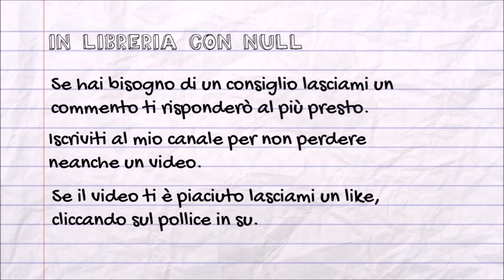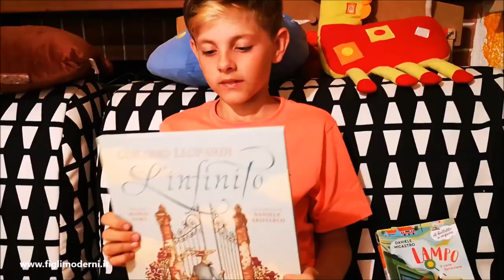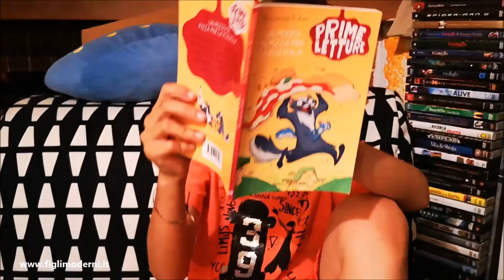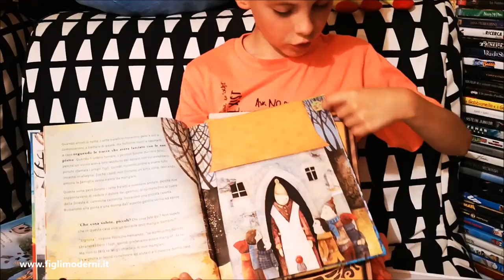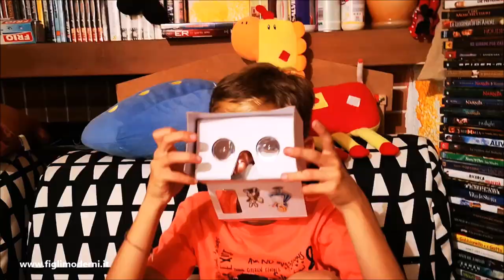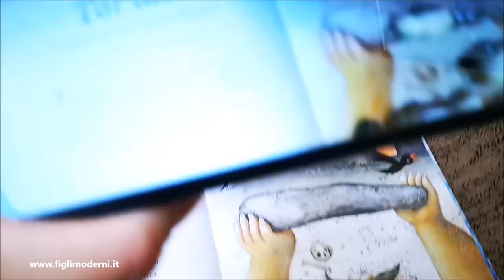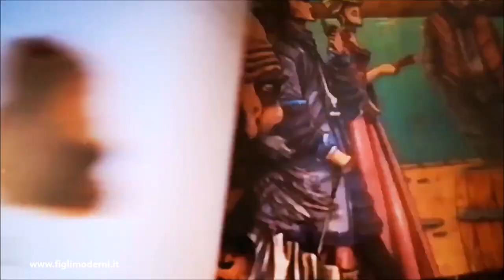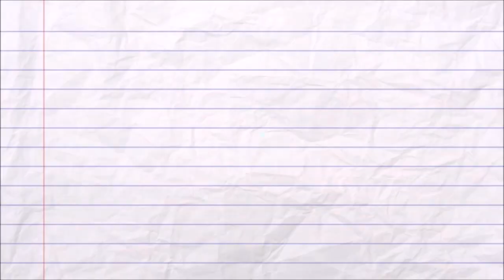10 libri da portare in vacanza. Consigli di lettura per l'estate 2019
Oggi vi consiglio 10 libri da portare con voi in vacanza Ce n'è davvero per tutti i gusti, anche per chi preferisce il cellulare al leggere libri e infine una fantastica challenge Tuttipazziperlapuzzola.

Qui di seguito vi lascio i titoli:

Elio elettrone e l’invasione aliena di Daniele Nicastro e L. Re
Lampo. Il cane ferroviere di Daniele Nicastro e S. Ugolotti
Leggere o non leggere. Questo è il problema. di Jimmy Liao
La ragazza che voleva salvare i libri. Di Klaus Hagerup e L. Aisato
Ipse Dixit. Citazioni famose per fare bella figura. Di Jacopo Olivieri e D. Pintor
L’infinito di Giacomo Leopardi e Marco Somà
Un pezzo di pizza per la puzzola di Beniamino Sidoti e L. Fornaciari
Basta un ciao di Michael e Jack Foreman
Orchi e giganti. Con app. Di Jesus Truffel e G. Sburelin
Alice nel paese delle meraviglie. Con app. Di Lewis Carroll e B. Baracchetti